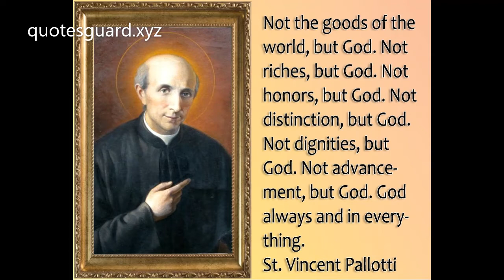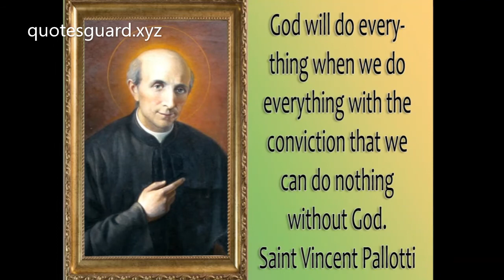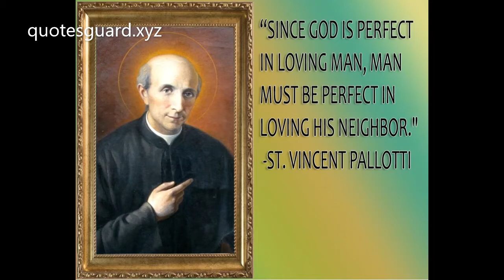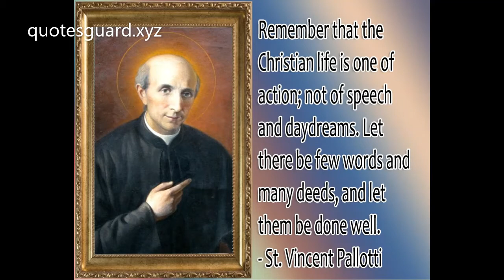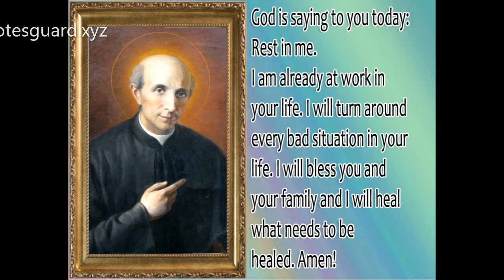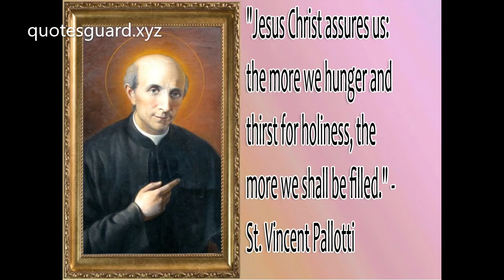Top 10 Quotes By St Vincent Pallotti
There are many famous people in the world. Some are famous for their talents, while others are famous for their actions. Some famous people are loved by many, while others are hated by many. But no matter what, these famous people have made a mark on the world. st vincent pallotti one of them. He make “Society of the Catholic Apostolate” to help Christian people and help to  catholic society.